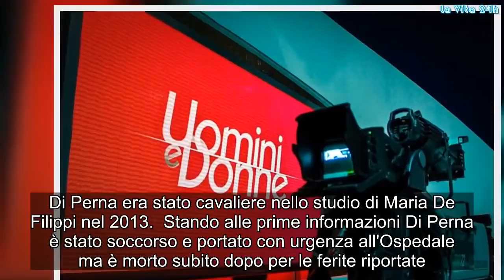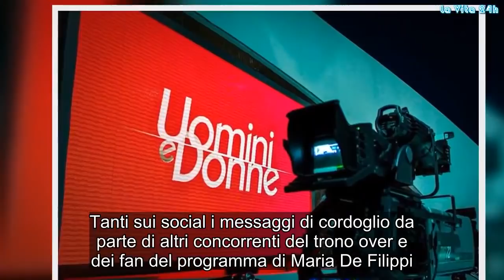Lutto a Uomini e Donne: morto suicida ex concorrente. La disperazione dei fan | La prove del notizia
Lutto a Uomini e Donne: un ex protagonista del parterre over del dating-show di Maria De Filippi, Rocco Di Perna, è morto sabato pomeriggio. L'uomo, 78 anni, si sarebbe lanciato dal balcone della suo appartamento al terzo piano a Foggia. A darne notizia sui social è stato Giuliano Giuliani, altro ex partecipante al programma e suo grande amico. Di Perna era stato cavaliere nello studio di Maria De Filippi nel 2013.  Stando alle prime informazioni Di Perna è stato soccorso e portato con urgenza all'Ospedale ma è morto subito dopo per le ferite riportate. Lascia figli e nipoti che non si capacitano del gesto disperato del loro caro. Al momento, infatti, sono ignote le cause del terribile gesto.
Durante la partecipazione a "Uomini e Donne" trono over, Rocco Di Perna aveva corteggiato la signora Maria e le aveva chiesto di sposarlo in diretta TV. L’uomo, come noto, aveva preso parte a Uomini e Donne nel 2013 per cercare una nuova compagna e, nell’anno passato negli studi Elios, si era innamorato della signora Maria, facendole una dichiarazione in studio e chiedendole di sposarlo.
Giuliani - ex cavaliere di Uomini e Donne dove ha passato 5 anni nel parterre -  nel post su Facebook ha spiegato di “aver appreso la notizia da pochi minuti”. Tanti sui social i messaggi di cordoglio da parte di altri concorrenti del trono over e dei fan del programma di Maria De Filippi. I motivi che hanno portato al suicidio Rocco Di Perna restano a oggi ignoti. I famigliari e gli amici dell'uomo sono sotto choc per l'accaduto riferendo di non aver avuto dei segnali di debolezza dall'uomo che possano averlo spinto a tanto, proprio per questo le ragioni del tragico gesto appaiono totalmente incomprensibili al momento.
Rocco Di Perna era molto conosciuto nel suo paese, Stornarella, in provincia di Foggia. L'ex cavaliere di Uomini e Donne era da tutti riconosciuto come persona solare e gentile. Perciò il gesto estremo appare infatti un atto difficile da spiegarsi, un episodio che getta una intera comunità nello sconforto... Gossip, # LaVita24h,